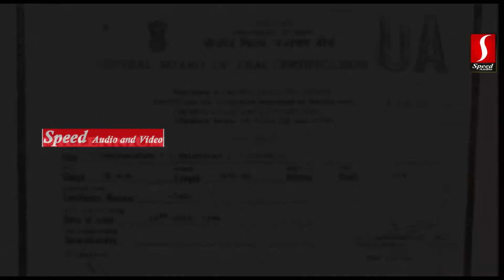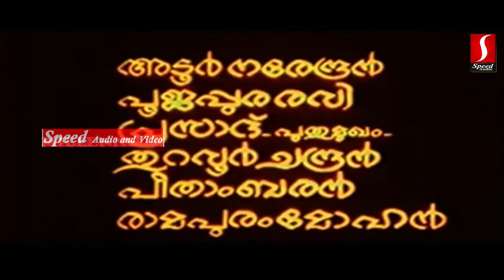Charavalayam Malayalam movie | Gopalakrishnan|Innocent ,Hari, Santhosh ,Baiju,Lalu Alex